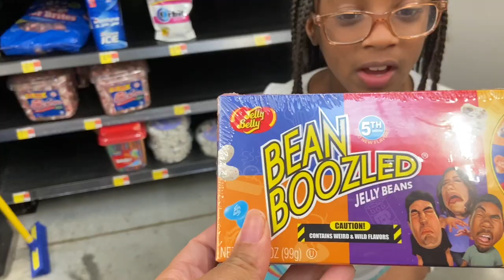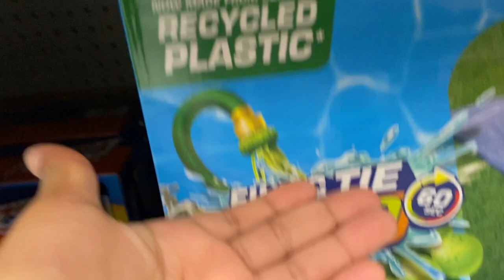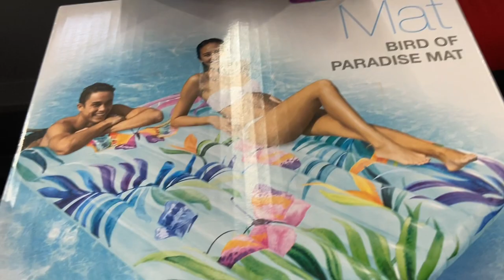SURPRISING the kids w/ their FAVORITE SNACK & PAJAMAS!